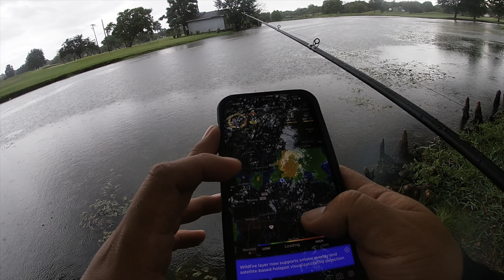FISHING THE NEW GOOGANBAITS MINI FILTHY FROG IN A CRAZY STROM!!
Find the new googanbaits mini frog here!

Get your first MTB FOR $9.99!